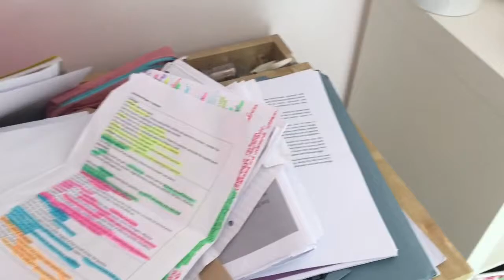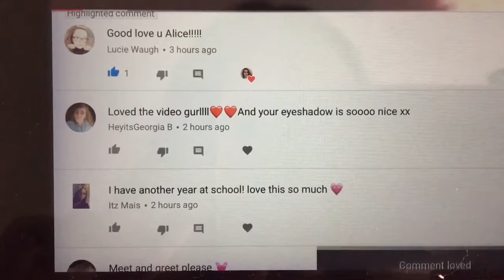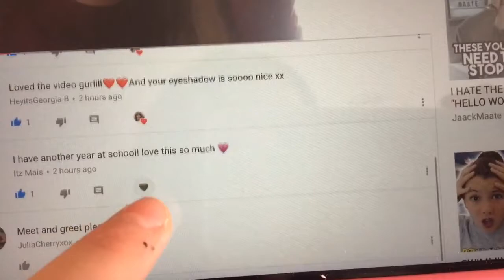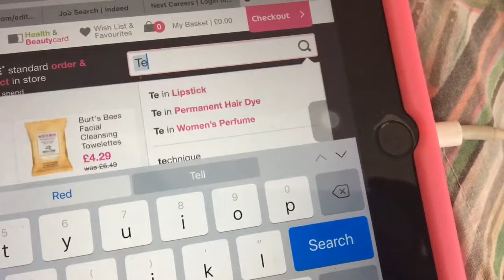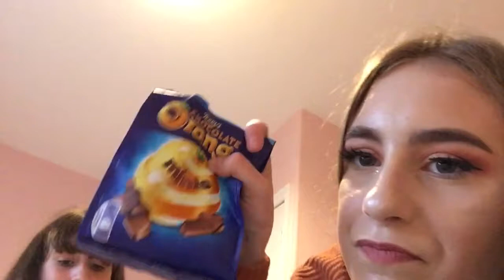Skincare and Sleepovers | Sprinkleofalicex